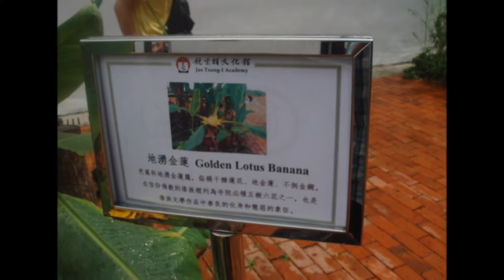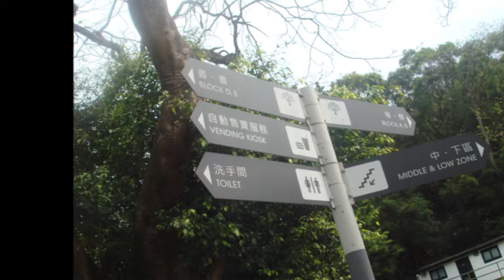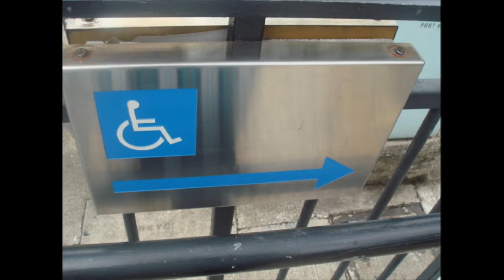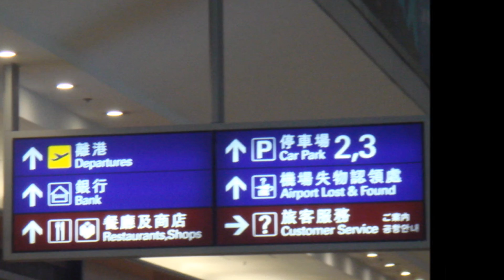其他相片7